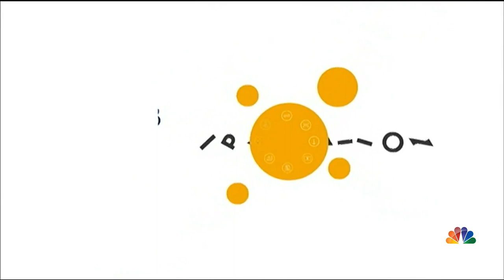Very Few Fintechs Companies Are Actually Profitable: Fino Payments Bank | CNBC TV18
Ritu Singh speaks to Mann Deshi Bank's Chetna Sinha, Kaleidofin's Sucharita Mukherjee, SALT App's Shinjini Kumar, BillDesk's MN Srinivasu & Rishi Gupta of Fino Payments Bank on the rise of fintech cos & their role in changing the future of banking.

n18oc_business